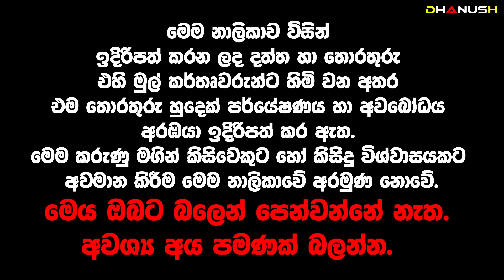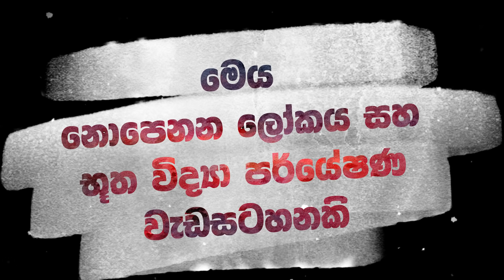දියුණුවක් නැද්ද ? හැමදාම ප්‍රශ්නද ? වියදමක් නැතුවම ඇස්වහ කටවහ දෝෂ ඉවත්කරන සරලම ක්‍රමය| කුමාර වෙදමහතා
🔹 This is a Ghost Research Program [ කුමාර වෙදමහතා ]

➤ This is an invisible world and occult, occult research program.

රාවණ රාජධානිය
Ancient Earth, Alien Earths
Korathota Rajamaha Viharaya
kali,
kali amma,kali amman,kali maniyo,bhadrakali ,bhadrakali maniyo,bhadrakali amma
sohon kali maniyo,
sohon kali amma gatha,
sohon kali amma,
sohon kali dewalaya,
sohon kali waram,
sohon kali maniyo song,
kali maniyo film,
kali maniyo mantra,
kali maniyo gatha,
kali maniyo photos,
kali maniyo sri lanka,
kali maniyo video,
kali maniyo waram,
badra kali maniyo,
kataragama deviyo wadina gatha,
paththini maniyo wadina gathawa,
suniyam deviyo wadina gatha,
gambara deviyo wadina gatha,
kali maniyo wadina gatha,
wishnu deviyo wadina gatha,
budun wadina gatha,
ammata wadina gathawa,
kadawara deviyo wadina gatha,
deviyo wadina gatha,
gana deviyo wadina gathawa,
solosmasthana wadina gathawa,
vishnu deviyanta wadina gathawa,
piyata wadina gathawa,
guruwarunta wadina gathawa,
hamuduruwanta wadina gathawa,
budun wadina gatha lyrics,
budun wadina gatha piliwela,
bodiya wadina gathawa,
budun wadina gatha mp3 download,
gana deviyo wadina gatha sinhala,
demapiyanta wadina gatha,
gana deviyo wadina gatha,
gana deviyanta wadina gatha,
ganadevi wadina gatha,
gambara deviyo wadina gatha lyrics,
gana deviyo wadina gatha sinhala lyrics,
hithata wadina gatha,
kali maniyanta wadina gatha,
kambili deviyo wadina gatha,
katharagama deviyan wadina gatha,
kali amma wadina gatha,
kataragama deviyo wadina gatha sinhala,
lakshmi deviyo wadina gatha,
suniyam deviyo wadina gatha mp3,
paththini maniyo wadina gatha mp3,
suniyam deviyo wadina gatha mp3 download,
mawata piyata wadina gathawa,
paththini maniyo wadina gatha,
niwase budun wadina gatha,
paththini deviyo wadina gatha,
rawana wadina gatha,
kali maniyo wadina gatha sinhala,
vishnu deviyo wadina gatha sinhala,
suniyam deviyo wadina gatha sinhala,
paththini deviyo wadina gatha sinhala,
deviyo wadina gatha sinhala,
ammata thaththa wadina gatha,
theruwan wadina gatha,
vishnu deviyo wadina gatha,
vishnu deviyanta wadina gatha